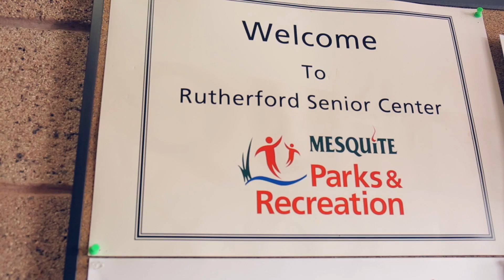My Block His Story - Mesquite